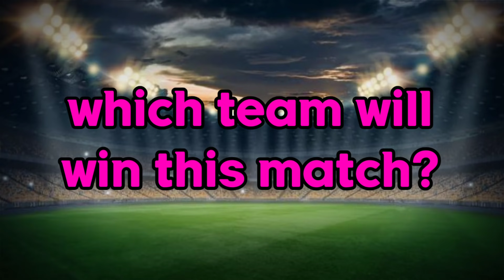IPL 2021 | Sunrisers Hyderabad vs Punjab Kings Playing 11 | SRH vs PBKS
ipl 2021 srh vs pbks playing 11 | srh vs pbks | pbks vs srh | srh playing 11 2021

1. ipl 2021 sunrisers hyderabad vs punjab kings playing 11
2. ipl 2021 srh vs pbks playing 11
3. srh vs pbks playing 11
4. pbks vs srh playing 11
5. srh vs pbks
6. pbks vs srh
7. srh vs pbks 2021
8. srh playing 11 2021
9. pbks playing 11 2021
10. punjab kings playing 11 2021
11. sunrisers hyderabad playing 11 2021
12. hyderabad vs punjab 2021 playing 11
13. punjab vs hyderabad 2021
14. punjab kings vs sunrisers hyderabad
15. ipl 2021 match 37 srh vs pbks
16. ipl today match srh vs pbks
17. srh 2021
18. srh
19. pbks 2021
20. srh vs kxip
21. punjab kings
22. sunrisers hyderabad
23. vivo ipl 2021
24. ipl 2021 uae
25. ipl 2021